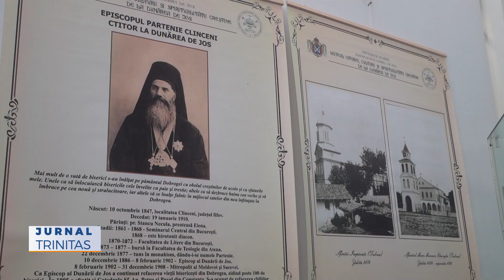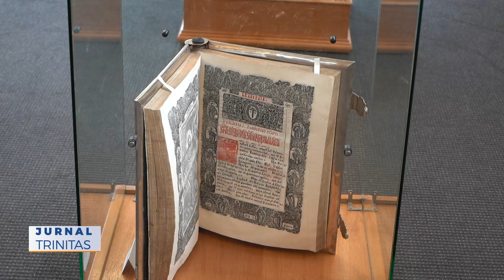Vernisajul expoziţiei itinerante „Tezaur – Episcopia Tulcii”, la Muzeul Eparhial din Galaţi